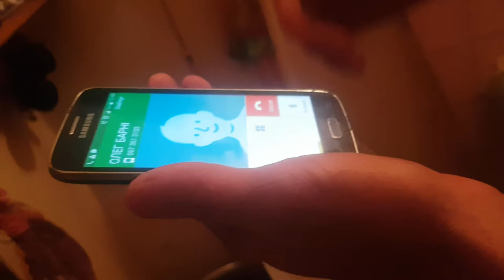Вуйцьо звонив до колеги Олега Барні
Соавтор Вуйцьо , Я то зїв , вісрав і забув тото що вни пробують провертати і Я небуду дивитисі шо то колегі , зробив хуйню най відповідає . З великою повагою ваш Соавтор Вуйцьо .